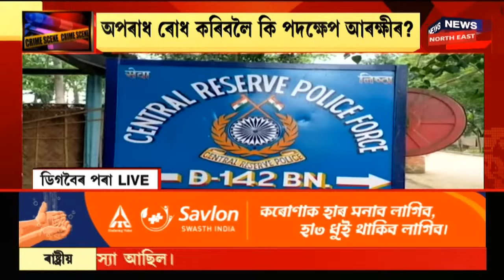Assam News Updates | CITY18 : ভয়াৱহ সামাজিক অৱক্ষয় ঘটিছে ৰাজ্যত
13 June, 2021: কি ভূমিকা লৈছে সামাজিক ৰাজনৈতিক দল সংগঠনে। ৰাজ্যত ঘটিছে ভয়াৱহ  সামাজিক অৱক্ষয়।